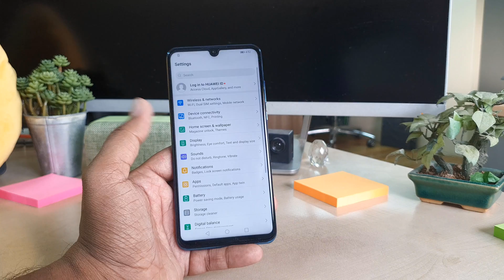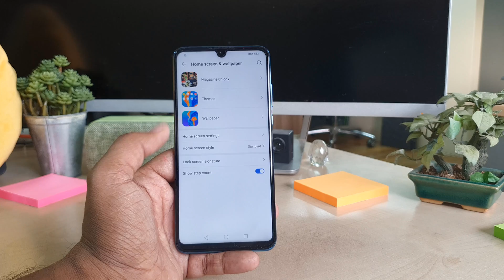How To Enable App Drawer in Huawei P30 Lite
The Huawei P30 lite Dual-SIM Mobile Phone delivers a premium-grade user experience. It flaunts a gorgeous peacock blue finish that lends it a charming appeal. Furthermore, this mobile features a gorgeous 6.15inch dewdrop display that renders bright and clear visuals on the screen with perfect contrast. It comes packed with a highly efficient HUAWEI Kirin 710 Octa-Core processor for outstanding performance. Also, this mobile has 4GB RAM that ensures a fast and fluid transition between apps, games, and browser tabs. Furthermore, it boasts of top-of-the-line cameras that helps you shoot breathtaking pictures. The 24MP plus 8MP plus 2MP ultra-wide angle rear camera lets you click and capture stunning pictures on the go while the 32MP front camera is suitable for capturing special selfies with friends and family. Furthermore, this remarkable smartphone has 128GB internal memory that gives you extensive space to keep all your data under one single roof. Moreover, the memory is expandable to up to 512GB via microSD card. All the more, this mobile phone includes an industry-leading 3340mAh Li-Polymer battery that will keep your phone powered for long.

Huawei's new EMUI 5.0 gives users customization options like never before, with features such as AppDrawer which saves a lot of screen space clearing all the clutter of apps. Here's how to activate the AppDrawer in any Huawei device.